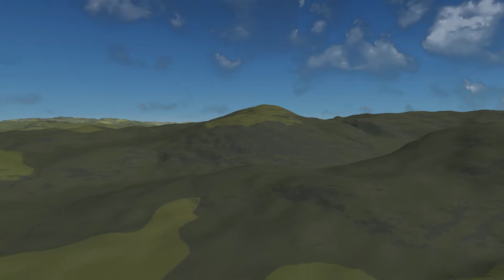2. travnja 2017.